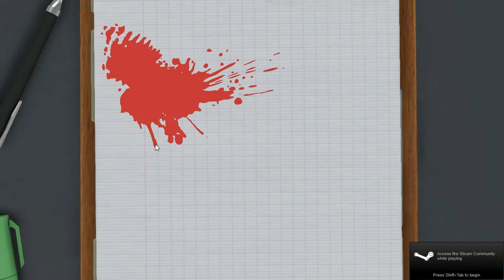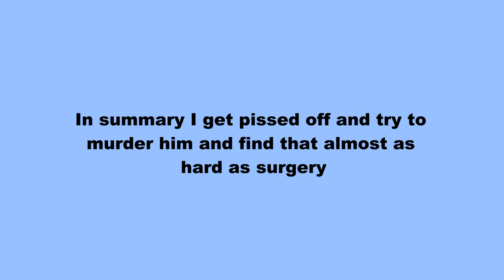Surgeon Simulator E2: I Immediately Regret This Decision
Ruhtra plays some more surgeon simulator and tests some new drugs.

Post "I'm Drunk Too!" in the comments.